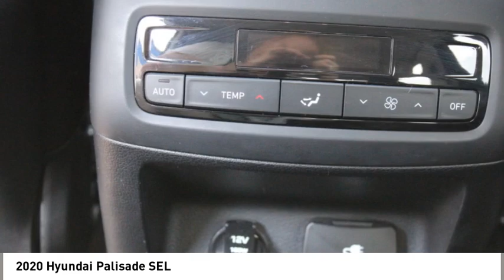2020 Hyundai Palisade Spartanburg SC H23756A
2020 Hyundai Palisade SEL

Benson Hyundai
2550 Reidville Road